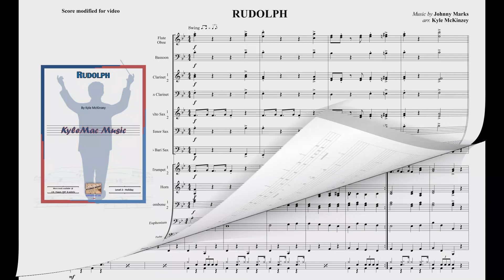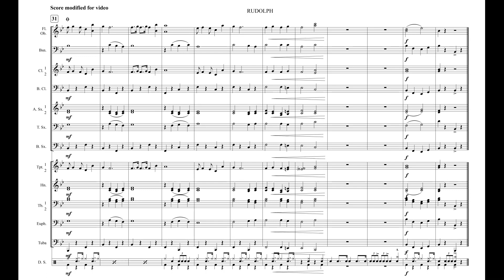Rudolph The Red Nosed Reindeer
KyleMac Music concert band arrangement of this holiday classic. Easily playable by 2nd-year players.